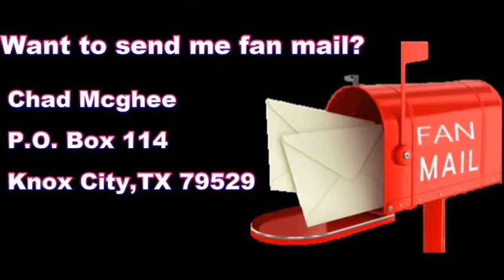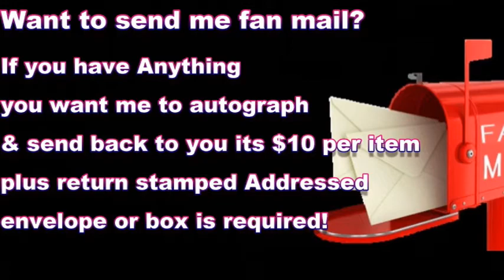Merry Christmas Shout Out To Renetha Stanziano!!!!!!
Merry Christmas Renetha Stanziano!